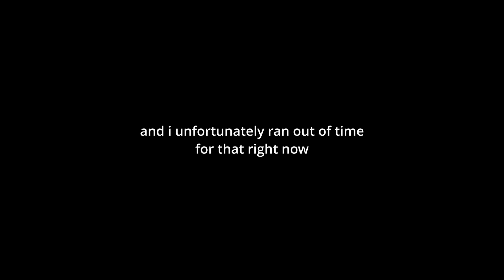10 - not today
day 10, year 01

walking towards tomorrow's surprise